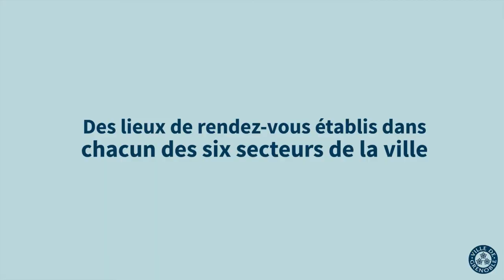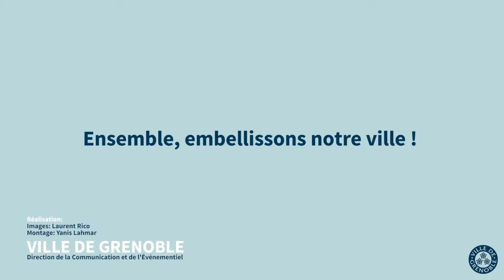Teaser La belle saison 2017